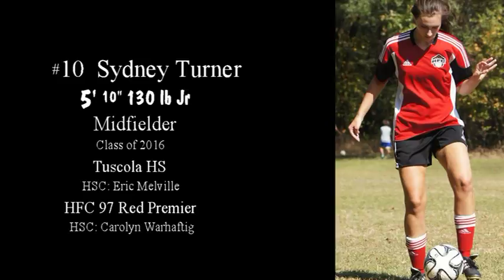Sydney Turner 2015 Jr Tuscola Soccer Highlights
This film shows Tuscola High School's Lady Mountaineer Sydney Turner's ability to play soccer. Sydney is hoping to get a chance to play soccer at the next level while she gets her college education.